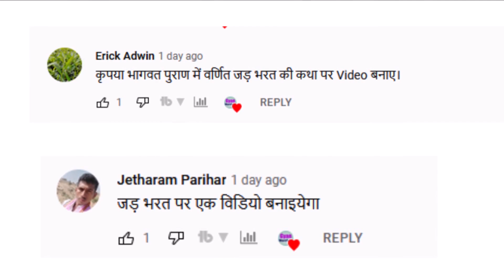श्रीमद्भागवत में वर्णित जडभरत जी की कथा The Story Of Jadbharat in Shrimad Bhagwat Puran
1) This video has no negative impact on the original works
2) This video is also for teaching purposes.
3) Original Content is transformed to create unique Videos
4) I only used bits and pieces of videos to get the point across where necessary.